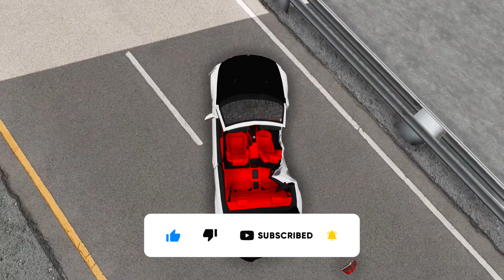Cars vs Post – BeamNG.Drive